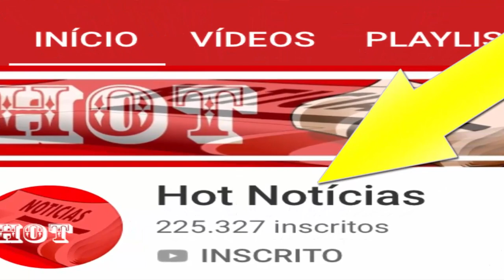Triste Notícia Raul Gil, Sergio Guize e Bianca Bin Casaram s Nada? Paola Oliveira Amada p Famoso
Triste Notícia Raul Gil, Sergio Guize e Bianca Bin Casaram s Nada? Paola Oliveira Amada, William Bonner